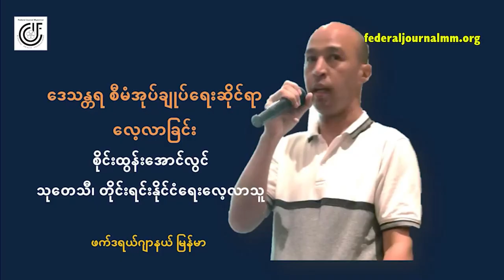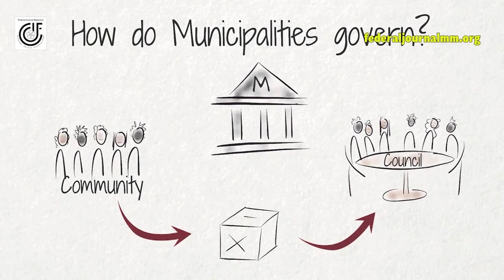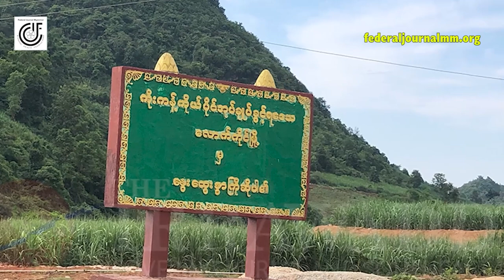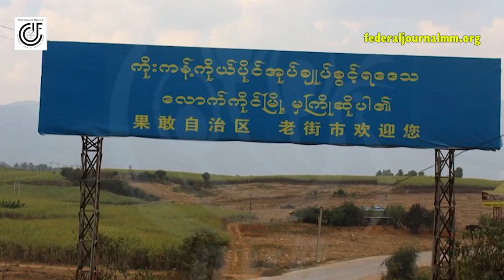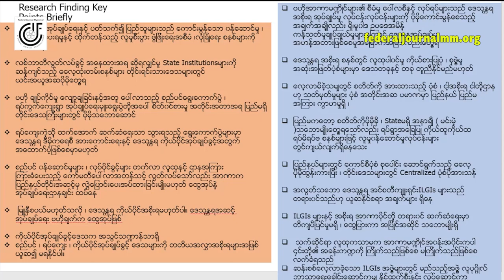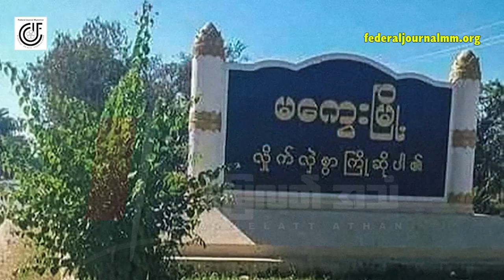ဖက်ဒရယ်လစ်ဇင် ပညာရပ်ဆိုင်ရာလေ့လာခြင်း အပိုင်း (၂၃)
မိတ်ဆက် – ဒီတပတ် ကြည့်ရှုနားဆင်ရမယ့် ဖက်ဒရယ်လစ်ဇင် ပညာရပ်ဆိုင်ရာ အကြောင်းအရာ ကတော့

၁) ဖက်ဒရယ်လစ်ဇင်စနစ်ထဲက ဒေသန္တရ စီမံအုပ်ချုပ်ရေးဆိုင်ရာ အကြောင်း(၃)ကို ဆက်လက် ကြည့်ရှုရမှာပါ။

ဒီတပတ် အစီအစဉ်မှာတော့ သုတေသီလည်းဖြစ် တိုင်းရင်းသား နိုင်ငံရေး လေ့သူလည်း ဖြစ်တဲ့ စိုင်းထွန်းအောင်လွင်နဲ့ ဖက်ဒရယ်ဂျာနယ်၊ မြန်မာက တွေ့ဆုံပြီး သုတေသန ပြုစု လေ့လာထားတဲ့ ဒေသန္တရ စီမံအုပ်ချုပ်ရေး ဆိုင်ရာအကြောင်းကို မေးမြန်း တင်ဆက် ထားပါတယ်။

အခု အစီအစဉ်ကနေ အများပြည်သူ ဖက်ဒရယ်ရေးရာ အသိပညာများကို လေ့လာ သိရှိ ခွင့် ရရှိစေဖို့နဲ့ အနာဂတ် ဖက်ဒရယ်ဒီမိုကရေစီ ပြည်ထောင်စုကြီး တည်ဆောက် နိုင်ရေးမှာ အထောက်အပံ့ ဖြစ်စေ ဖို့ မျှော်ရည်ကာ ပူးပေါင်း တင်ဆက်ခြင်း ဖြစ်ပါတယ်။

အခု တင်ဆက်ပေးနေတဲ့ ဖက်ဒရယ်ပညာရပ် ဆိုင်ရာ များကို ကဏ္ဍအလိုက်၊ အပိုင်းလိုက် တင်ဆက် ထားတာပါ။

အခုအစီအစဉ်ကို အပတ်စဉ် သောကြာနေ့ ညနေပိုင်း မြန်မာစံတော် ချိန် ၇ နာရီမှာ ဖက်ဒရယ်ဂျာနယ်၊ မြန်မာရဲ့ သတင်းကွန်ရက် စာမျက်နှာနဲ့ မိတ်ဖက် မီဒီယာများ၊ အဖွဲ့ အစည်းများရဲ့ သတင်း ကွန်ရက် စာမျက်နှာတို့ကနေ တပြိုင်နက် ထုတ်လွင့် တင်ဆက် ပေးသွားမှာဖြစ်လို့ စောင့်မျှော် ကြည့်ရှု နားဆင်နိုင်မှာ ဖြစ်ပါတယ်။